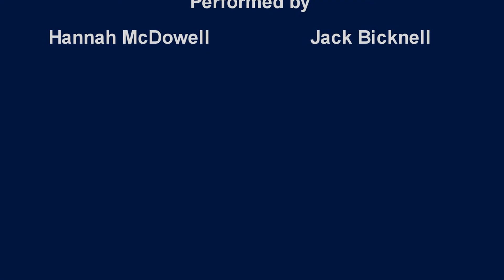CHYPS Panto - Murder Mystery & Cabaret 2013, 'I know him so well'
CHYPS (Cheshire Youth Pantomime Society) Murder Mystery and Cabaret Fund Raiser performed on 29th June 2013
The society was formed in 2007 with a cast of super talented 11-19 yr olds
from across Cheshire North East to provide an outlet for young people to develop and show off their talent for the performing arts and is a registered charity.

Become a fan on facebook to receive updates on future performances and audition dates or check out our